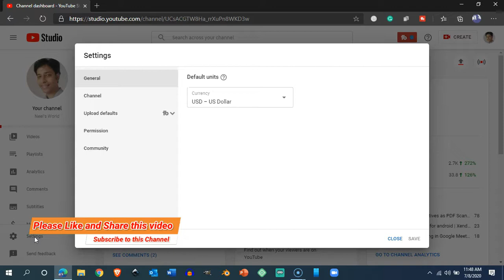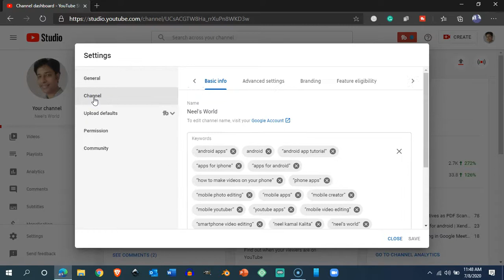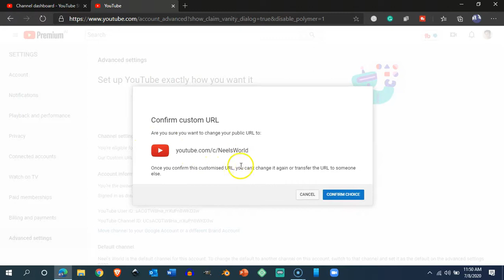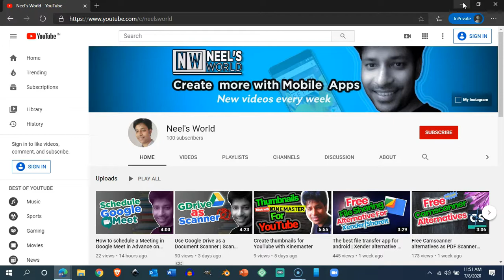How to create custom url on YouTube at 100 subs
Thank you everyone for helping me achieve my first 100 subscribers and here I show how to claim custom URL for your YouTube Channel after first 100 Subscribers. Custom URL feature on YouTube is enabled when the first 100 subscriber mark is achieved. A custom Channel URL helps to remember the youtube channel link which is otherwise difficult to remember. This video describes the process step by step to claim the custom url for youtube channel. So the first thing one needs to do is to enable or claim the custom url feature on YouTube.

I use Screencast-o-Matic as my Screen Recorder on PC and Mobile.

Hosting that I use and recommend for  Reliable, Blazing Fast with free SSL and awesome up-time:

If you subscribe to the services I endorse or buy any software using my links, you will lose nothing but I may earn a small commission and in some cases, you may also get some discounts on regular pricing.